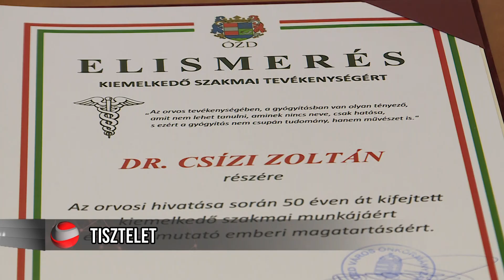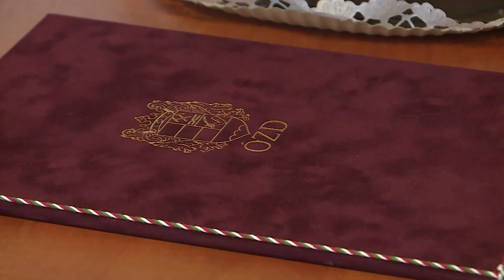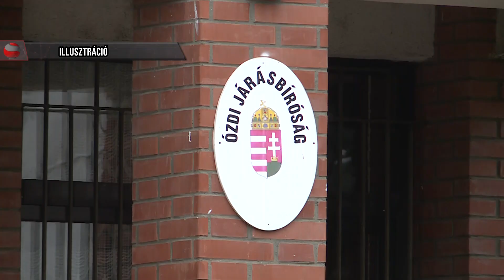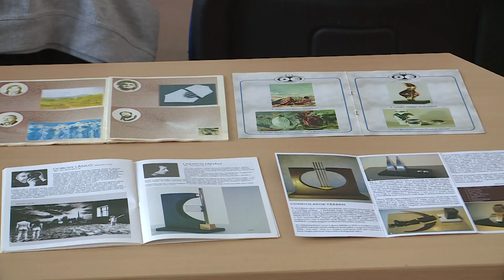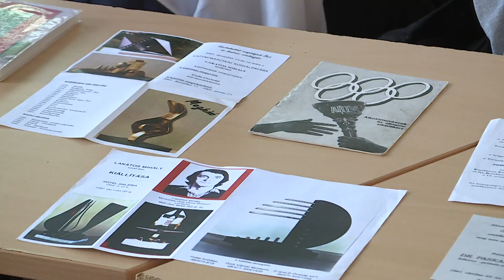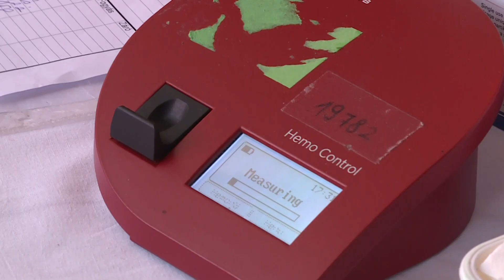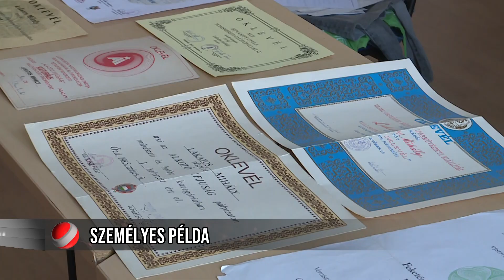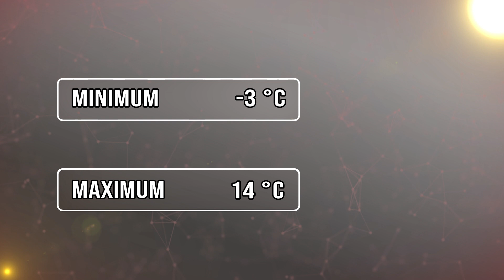Ózdi Krónika 2021. 10. 27.